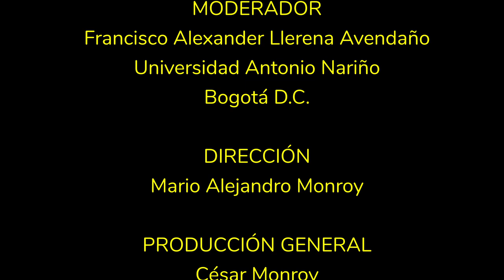Conversatorio: “Historias Danzadas” - Zuleima Asprilla | Alexander Llerena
Los Maestros Zuleima Asprilla y Alexander Llerena dialogan sobre la ponencia "Historias Danzadas", un texto que habla sobre la composición coreográfica en la danza folclórica colombiana.

PONENTE
ZULEIMA ASPRILLA ROJAS
Ballet Folklórico de Antioquia
Medellín
Ponencia: “Historias Danzadas”

MODERADOR
FRANCISCO ALEXANDER LLERENA AVENDAÑO
Universidad Antonio Nariño
Bogotá D.C.

Idioma: Español
Formato: Conversatorio
Fecha: 12 de mayo de 2024